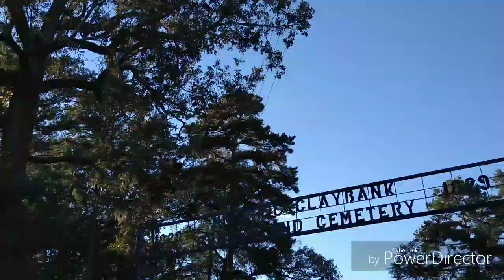Old cemetery here in ozark